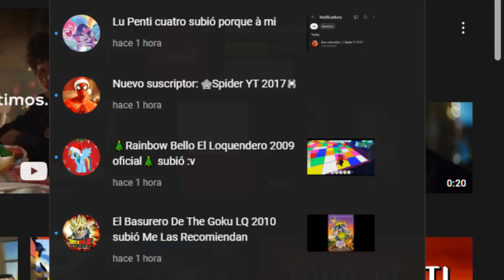Usted Es Retrasado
Spider Yt 2017 Jamás Va Ser Suscriptor